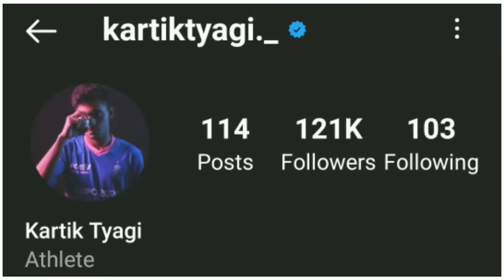Kartik Tyagi Lifestyle | Kartik Tyagi Biography | Interview